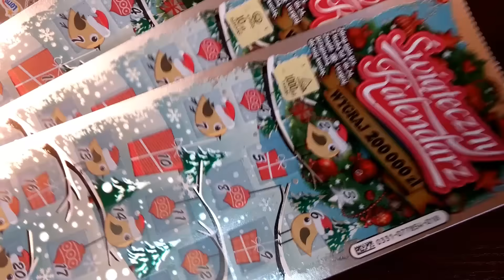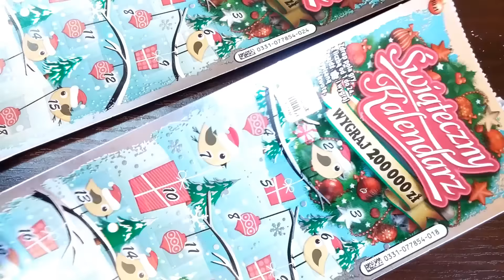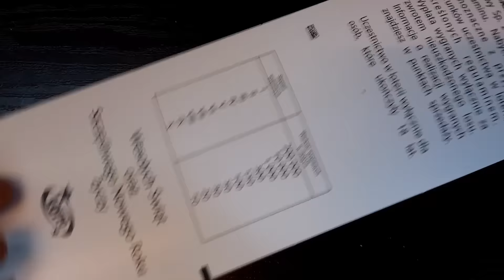2# Świąteczny Kalendarz Adwentowy / Zdrapki Lotto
►►►► Dopadła nuda? Podejmij nowe wyzwania